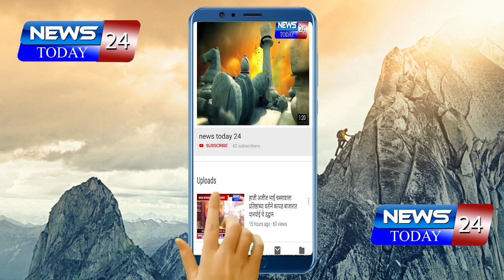SUJAY VIKHE | विखेंविरोधात नाराजी; शिंदे, राठोडांच्या पुनवर्सनाच्या हालचाली